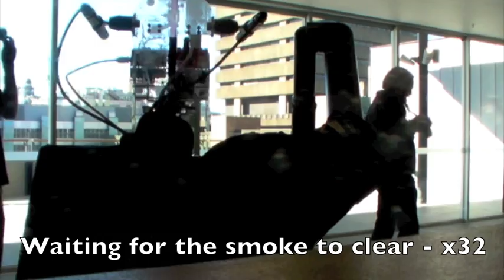RobotAssist meets Julia Gillard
This video provides a summary for the RobotAssist team's expedition to meet the then Deputy Prime Minister of Australia - Julia Gillard. Ms Gillard became the Prime Minister of Australia within a week of this meeting!